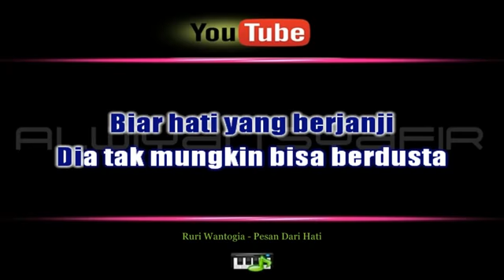Karaoke Ruri Wantogia - Pesan Dari Hati